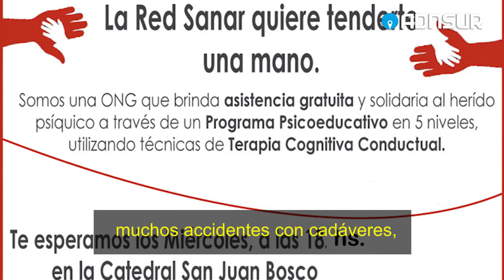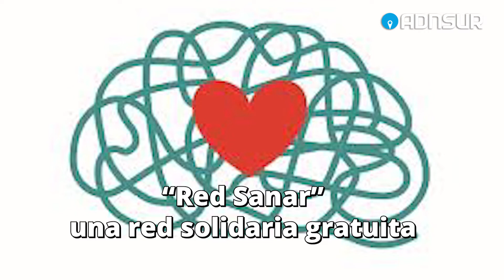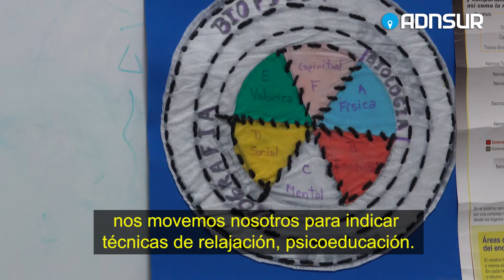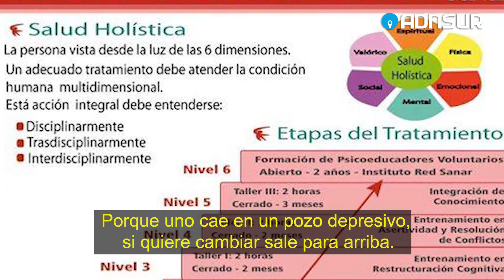Red Sanar, una organización para personas que están pasando por situaciones difíciles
“Red Sanar” es una red solidaria gratuita para personas que están pasando por situaciones difíciles.  Depresión, ansiedad, pánico, fobia, estrés. En Comodoro Rivadavia se reúnen los viernes a las 18 hs en el subsuelo de la Catedral